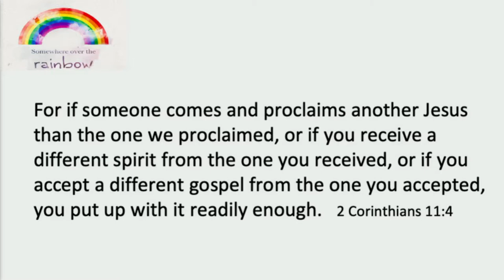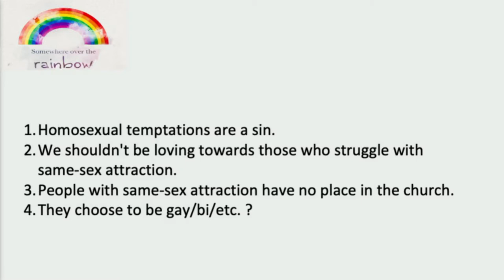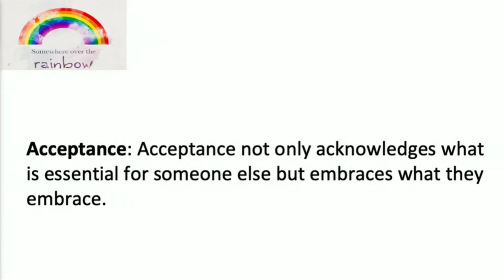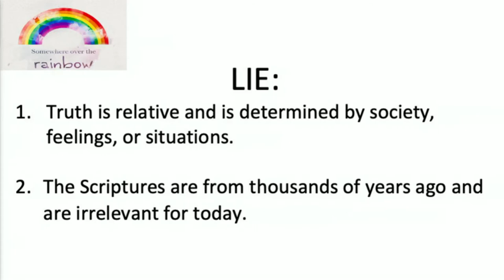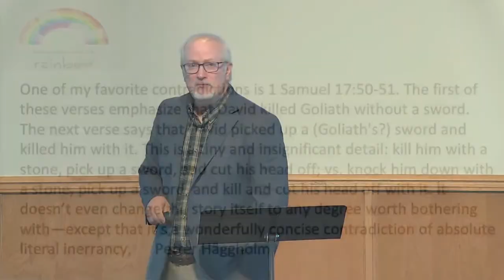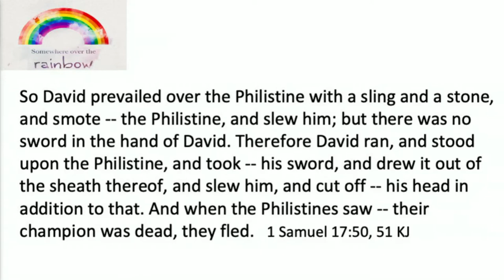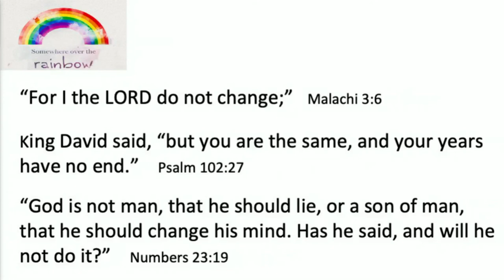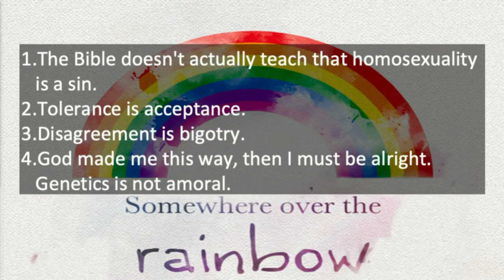Over The Rainbow Part 1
SJM Church Worship Service
Sunday, June 26, 2022
The Lies We Buy - Week 4
Pastor Paul Perkins